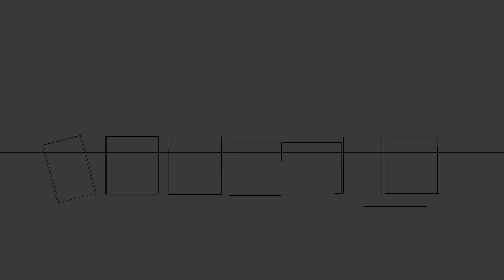LCCRAFT PIXAR LOGO BLENDER